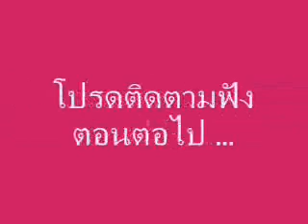จอมโจรแห่งสุสาน1.1-07 I นิยาย podcast I นิยายจีน ผจญภัย ลี้ลับ กับสมบัติในสุสาน I พีชร์ชิอิ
** ตอน ตำหนักลู่หวังเจ็ดดารา
เป็นนิยายจีนแนวผจญภัย ลี้ลับ กับ การขุดสมบัติในสุสาน
เนิ้อเรื่องชวนติดตาม เปิดเรื่องเร็ว สนุก และสั้นกระชับ

📚 สมัครสมาชิก ของช่องเพื่อเข้าถึงสิทธิพิเศษต่างๆ กดที่ปุ่ม Join หรือ กดลิงก์ 📚

📚 รวมนิยายสำหรับ สมาชิก - พีชร์ชิอิ บุ๊ก 📚

🌾 Peachii Suggest 🌾
(เลือกหนังสือ + จิบกาแฟ ตาม " หมวดหมู่ " 📚 หนังสือ  ☕️ กาแฟ  🌮 ของกิน 👚 ของใช้)

สรุปให้ 3 คำ - สนุก ลุ้น และ หลอนระทึก

** เล่าเรื่อง : จอมโจรแห่งสุสาน 5.1 (เฉพาะสมาชิก) **

พีชร์ชิอิ บุ๊ก : Peachii Book

หนังสือแต่ละเล่ม มีบทเรียนตามกาลเวลาซ่อนไว้อยู่เสมอ จาก นิยาย เรื่องสั้น วรรณกรรม ทั้งใหม่เก่าจึงเอามาเล่าเป็น podcast หนังสือเสียง นิยายก่อนนอน และพรีวิว บทตัวอย่างหนังสือ และนิยาย ออกใหม่ให้คนไม่มีเวลาเปิดอ่าน ฟังก่อนตัดสินใจซื้อ ให้เสียงเดินทางเป็นเพื่อนคุณไปทุกที่

🎧 หนังสือเสียง meb - พากย์โดย พีชร์ชิอิ 🎧